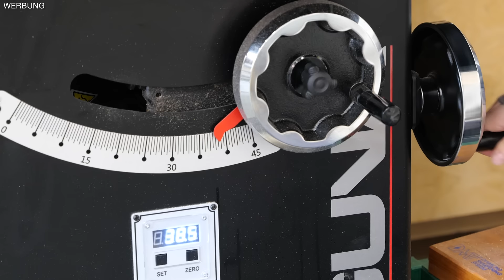DAS ist der größte FEHLER beim SÄGEN auf GEHRUNG! | Jonas Winkler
Du baust einen Rahmen, sägst an alle Teile einen 45 Grad Winkel - doch beim Zusammenbauen merkst du: Mist, die Verbindung, also die Gehrung, passt nicht! Den Grund dafür erkläre ich dir im Video! Und die Lösung gibt's natürlich auch!